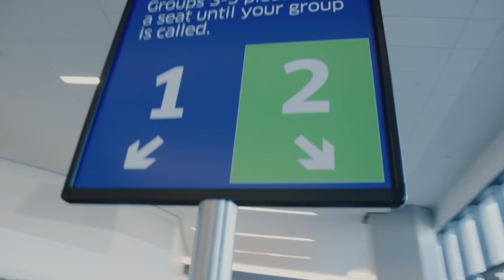All-Access with Quinn and Jordan, presented by United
United passengers were treated to the antics of Quinn Cook and Jordan Bell while preparing for a departure at SFO.